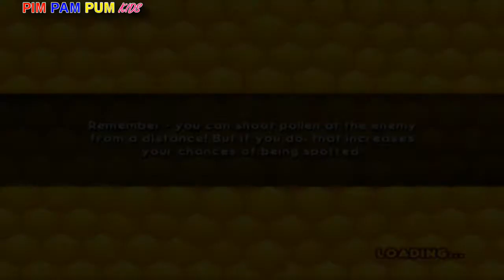Bee Movie | A História de uma Abelha ep9 | PimPamPum Kids HD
Welcome to PIM PAM PUM KIDS your entretainment funny channel. Fun & Educational Kids Games.
HAVE FUN !